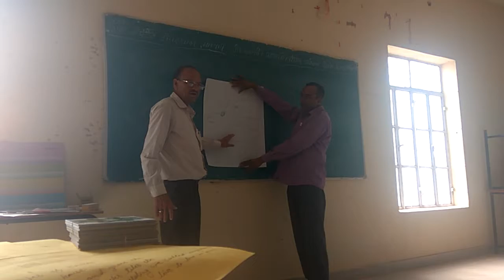SIQE Training,Jivani International School, Aduka(6)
English Training 22 May 2018 KRP -MN Jeph